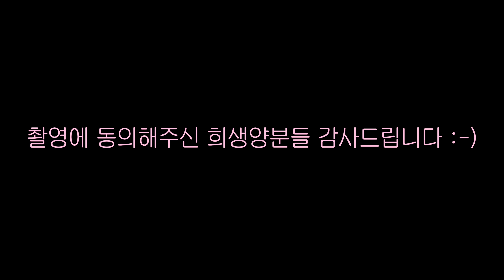ENG/IDN/JPN] [몰카] 돈가스집 메뉴에 없는 미친 튀김이 나온다면?!!! - [동네놈들｜HOODBOYZ]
❤️동네놈들 카카오톡 이모티콘❤️

가츠몽 : 경기 남양주시 다산중앙로 113 1층